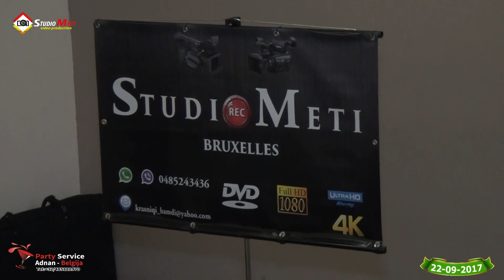Bijav ko Arbeni Meritako ispracaj Nr° 2